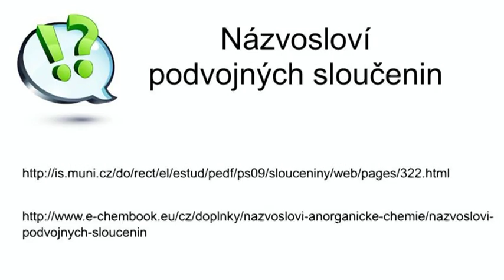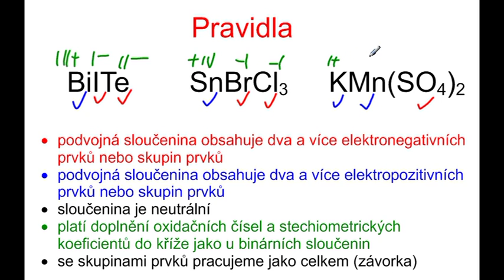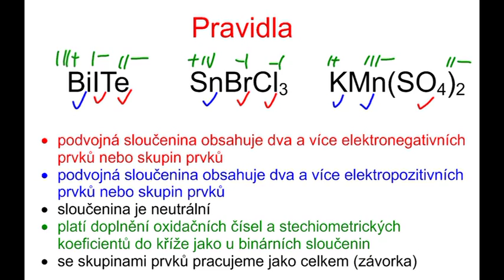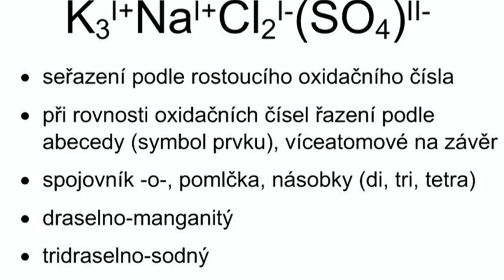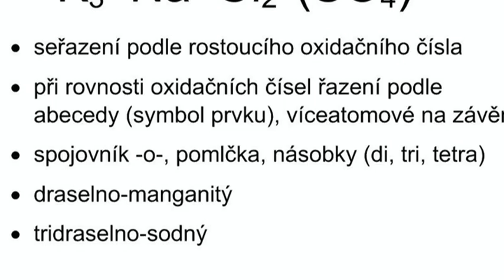Ko135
Anorganické názvosloví - 4. část - podvojné sloučeniny